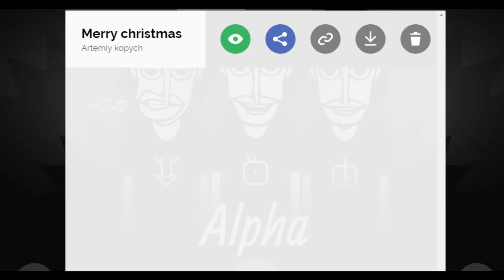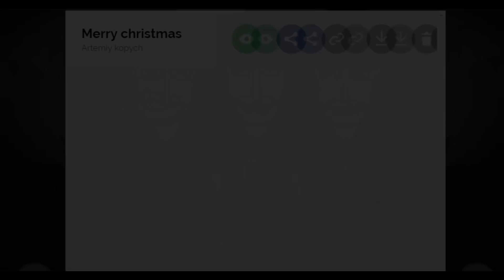Incredibox v1 "Merry Christmas"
Merry Christmas!!